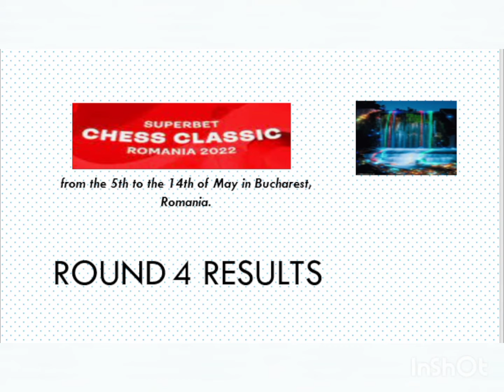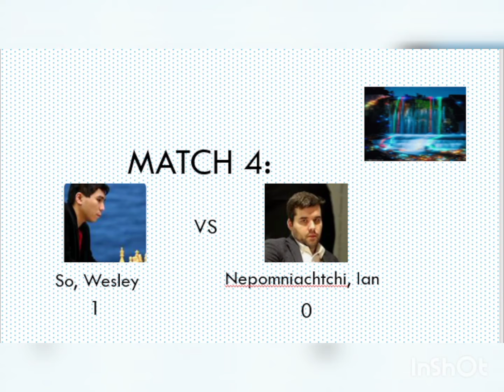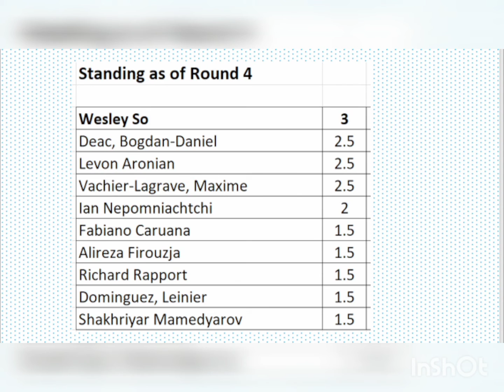Wesley leads Round 4 of Superbet Chess Classic Romania 2022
This is the update and standing as of Round 4 in the Superbet Chess Classic Romania 2022